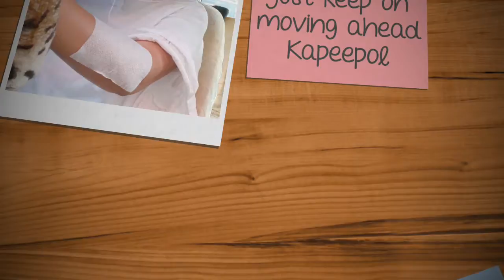New Year's Wish for 2021 || Trip Ni MaMaLa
Wishing Us all a Blissful and Healthy New Years